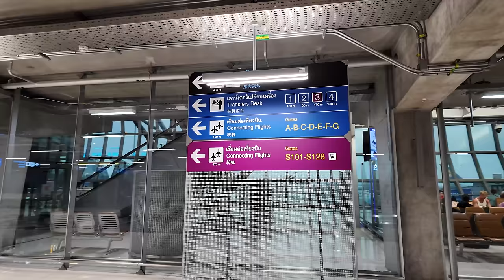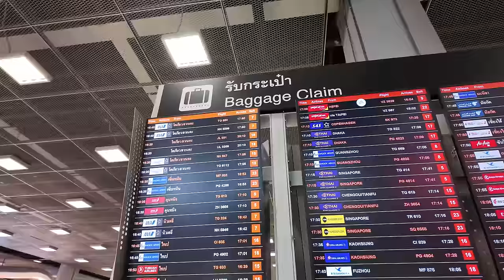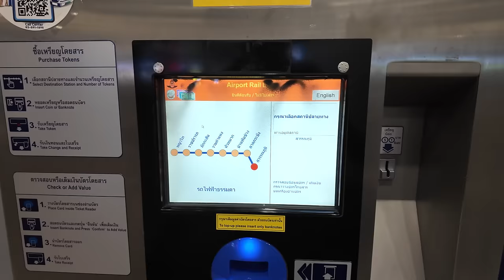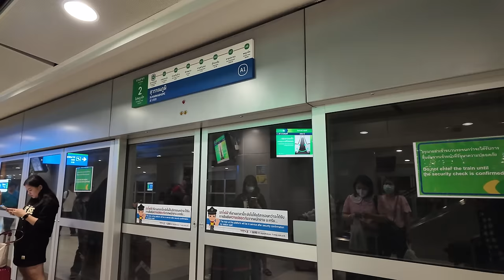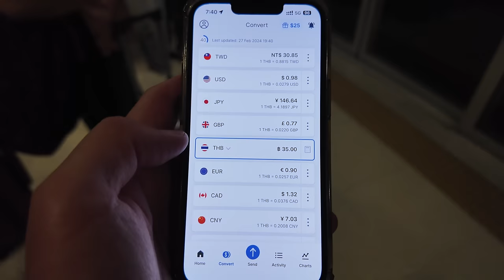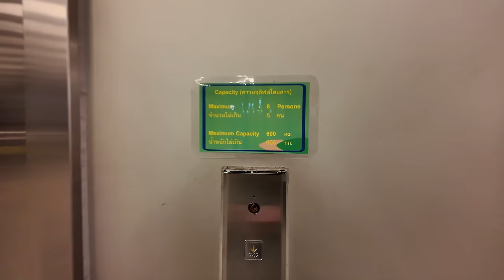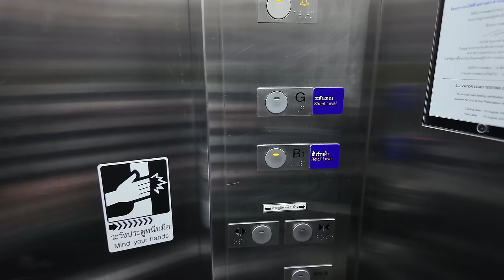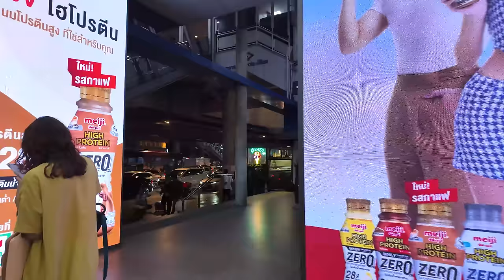Full Trip Bangkok Suvarnabhumi Airport to Downtown (Immigration, SIM Card, ATM, Train Ride & MRT)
I arrive at Bangkok for the first time and make my way from Suvarnabhumi Airport to Downtown. Watch this video to see how I navigate from the airport to Downtown via public transportation. I also go through immigration, use an ATM, get a SIM card, customs, claim my luggage, and experience a long train & metro ride to Downtown.

💲 Support Me 💲

😀 Social 😀